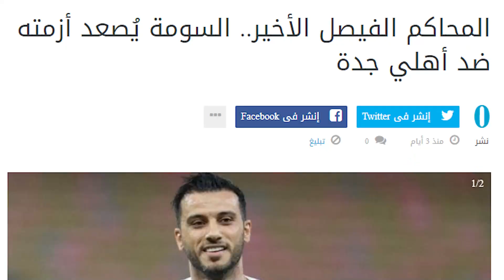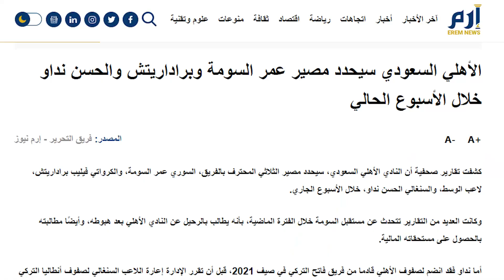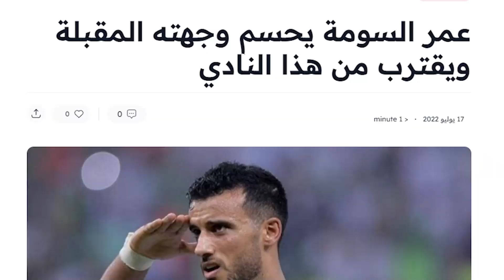السومة يخرج عن صمته ويفعل أمر غير متوقع بخصوص انهاء عقده مع النادي الأهلي السعودي ويحدد جهته المقبلة